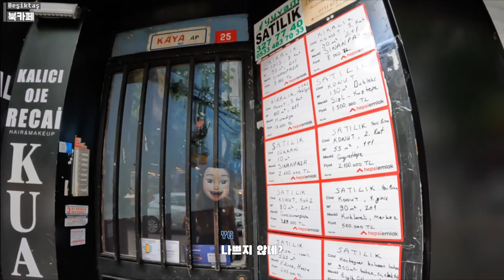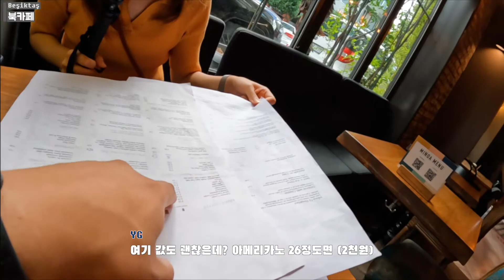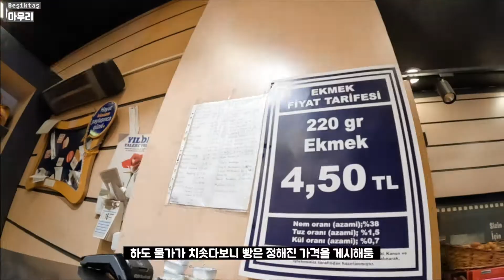【🇹🇷일상#17】 터키 대학로 가봤음? [튀르키예]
베식타시는 아침식사부터 해보도록 하시지요

00:00 아침먹으러(카흐발트)
02:48 북카페
06:31 전시회
07:38 뚱뚱이됴네르
09:12 집에가자